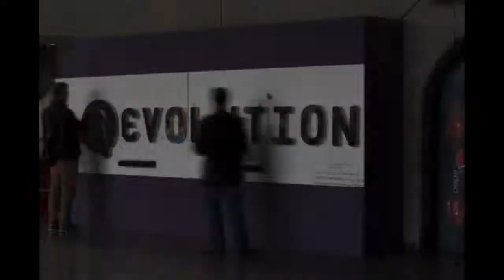Public Art Time Lapse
A time lapse video of the interactive art installation "Revolution Mural" at TEDx Youth Toronto. This piece was commissioned for the 2012 TEDx Youth @ Toronto conference and created by artist Brian Cauley.